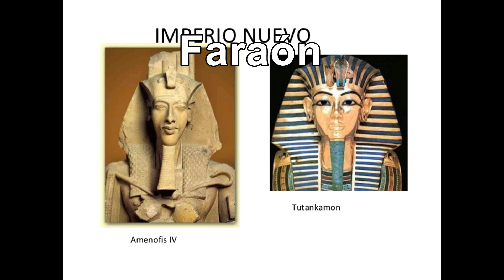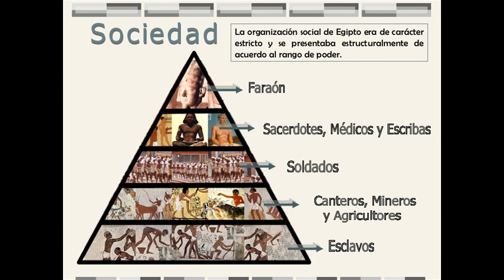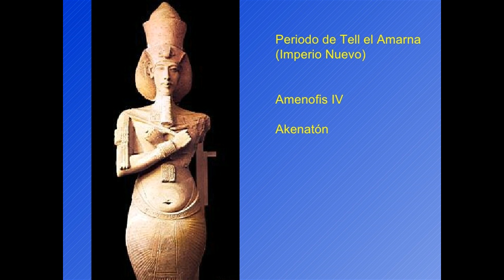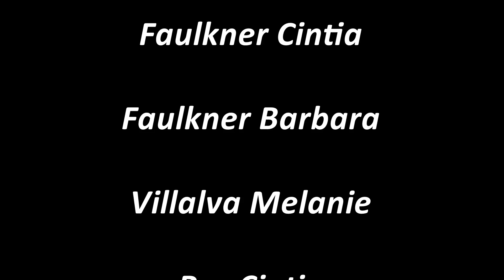Los egipcios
Video realizado por estudiantes del ISFD n° 82 de La Matanza, durante 2015.